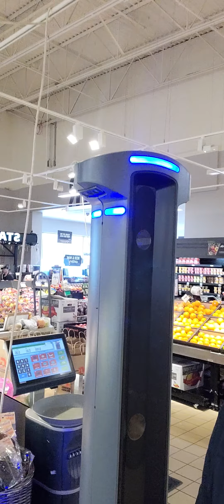Marty the Robot "Quality control"